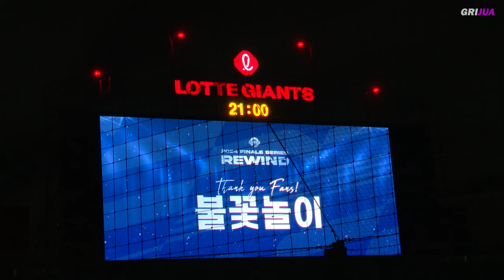롯데자이언츠( vs 기아타이거즈) 2024 홈 최종전 ❤️ 사직야구장 불꽃놀이 finale 20240928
사직야구장 불꽃놀이 - 롯데자이언츠 2024 홈 최종전 ㅣ 불꽃놀이 20240928